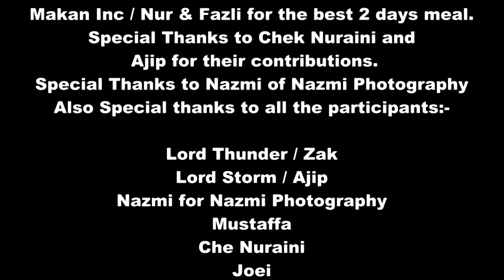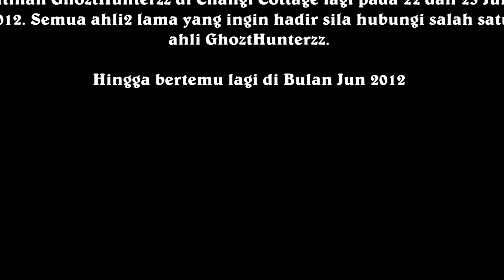GhoztHunterzz / Retreat at Changi Cottage1.mpg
GhoztHunterzz retreat for training of their ghosthunting skills in a retreat at changi cottage. on 2 and 3 rd of Feb 2012.